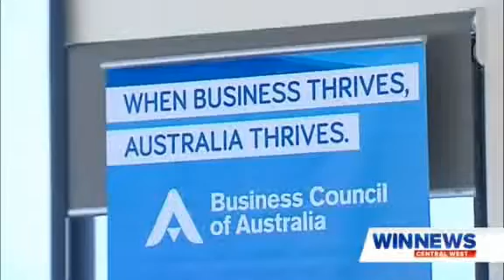Strong Australia Bathurst - WIN News Central West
Business Council of Australia CEO Jennifer Westacott and Bathurst Business Chamber President Angus Edwards had a chat with WIN News Central West during our Strong Australia Bathurst business lunch on Thursday 2 May 2019.